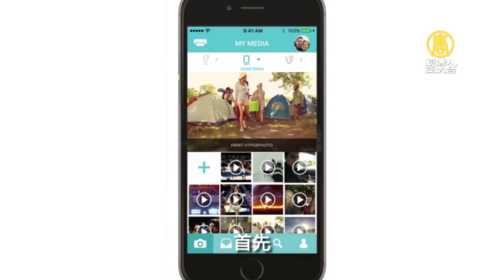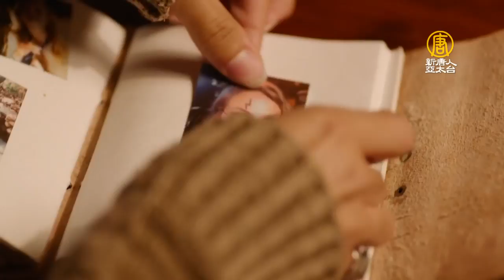哈利波特會動的畫像？AR讓照片動起來了【大千世界】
【新唐人亞太台訊】現在科技的技術真的是會顛覆大家的想像。美國有一家公司在2016年推出了一款隨身印表機，特別的是，你只要透過手機的App對準靜態的照片，螢幕裡就會顯現出動態的影像，有外媒報導，現在這家公司還獲得華納兄弟的授權同意，推出全新功能，就像是哈利波特電影裡面，會動的畫像。